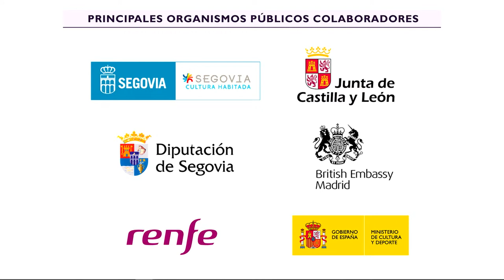HAY FESTIVAL SEGOVIA Carolina Barco, Sile Maguire y Karima Benyaich. LIDERAZGO FEMENINO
Aunque el feminismo vive momentos de gran vitalidad, y el liderazgo femenino es quizá más visible que nunca, la conquista de ciertos puestos relevantes tanto en el mundo de la política como en el de la economía o la cultura es para la mujer un camino lento no exento de dificultades. Cada vez son más sin embargo las mujeres que ocupan puestos relevantes, como es el caso de las tres embajadoras que protagonizan este evento en torno a las circunstancias todavía adversas que la mujer tiene que superar para llegar a cargos de responsabilidad, y la forma en que ejercen la representación diplomática de sus respectivos países.

Son Carolina Barco, embajadora de Colombia en España. Antes de su llegada a las cancillerías trabajó en proyectos de planeamiento urbanístico.  Entre 2002 y 2006 fue ministra de Relaciones Exteriores de Colombia y entre 2006 y 20010, embajadora ante Estados Unidos.